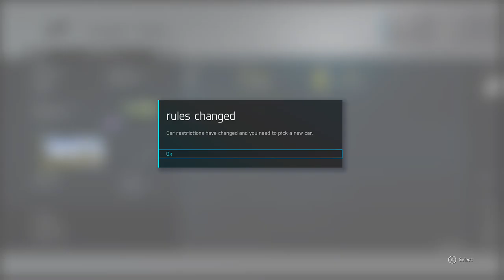Forza 6 online (Part 3)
Me playing Forza 6 first few mins are waiting to start so do apologise but hopefully you will enjoy!